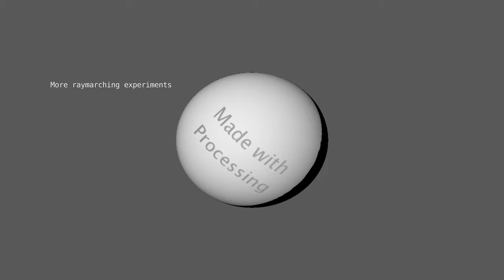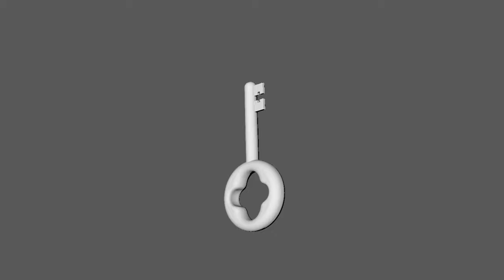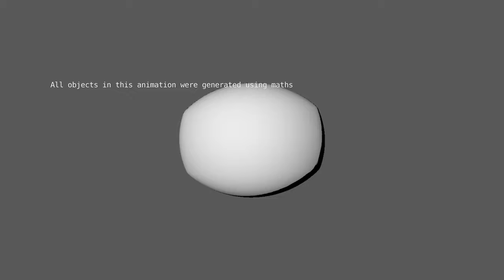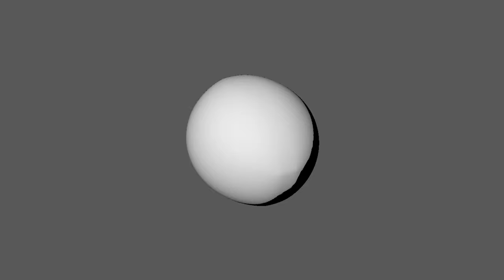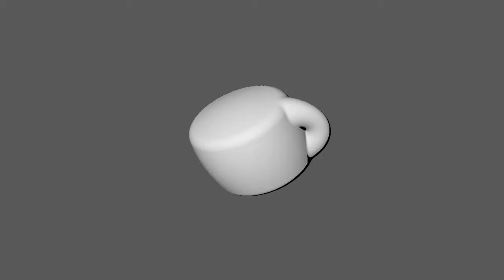Raymarching Objects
More raymarching experiments. A little more than just primitive objects. Animation created using Processing.